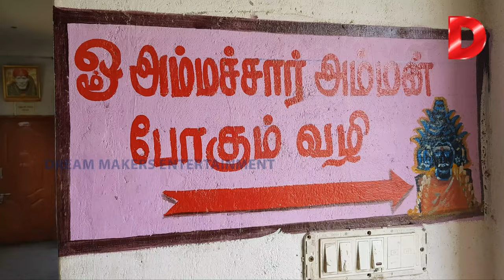சென்னையில் ஓர் நவபாஷாணமுருகன் || Navabashana Murugan Temple ||Aalaya darisanam || Bakthi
ஸ்ரீ நவபாஷாண ராஜமுருகன் திருக்கோயில் (சித்தர் பீடம்)
நெ:24/25A.srd ராயல் சிட்டி அனெக்ஸ்.நவபாஷாண முருகன் கோயில் தெரு. வடக்கு மலையம்பாக்கம். சென்னை-600123.தொலைபேசி: 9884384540.  Ramesh.nava1979 @gmail.com

Murugantemple,navabashanammurugan,chennai,dreammakersentertainment,bakthi,aalaydarisanam